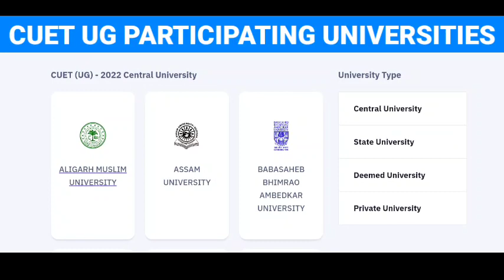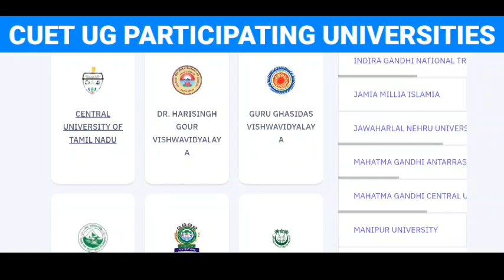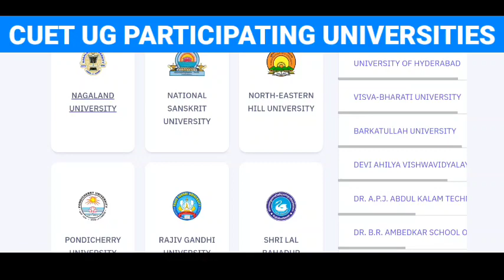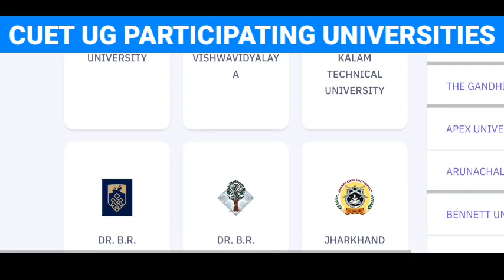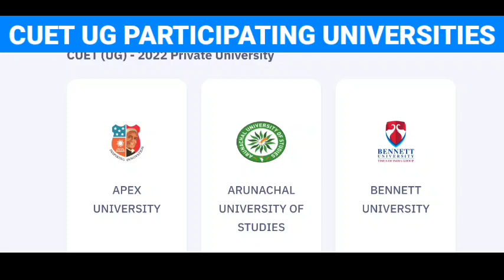list of universities participating in cucet 2023 | cuet participating universities 2023